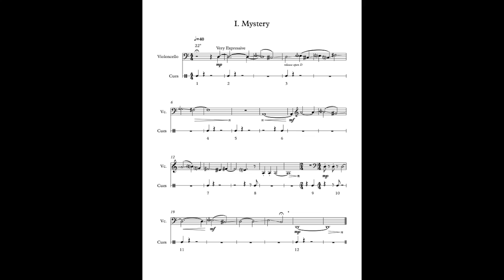Mystery - Five Temples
Mystery, composed by Jeffery L. Brewster, performed by Samuel Kelly, is movement one from my piece "Five Temples" for cello and live electronics. Five Temples is based off the game Magic: the Gathering, specifically five of the ten temple land cards from the Theros block. The piece creates a soundscape for each environment, this one obviously being the temple of mystery.